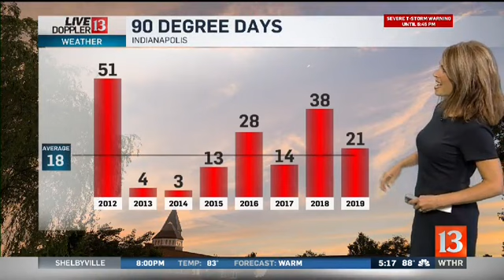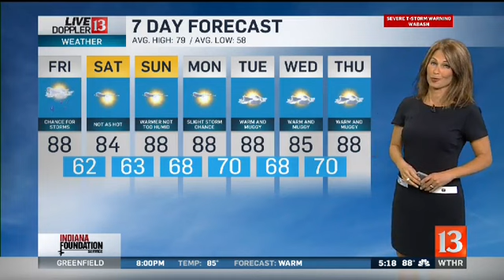Live Doppler 13 Weather Forecast 5pm